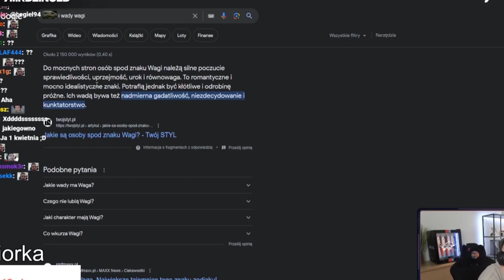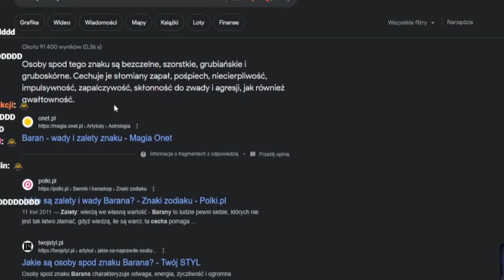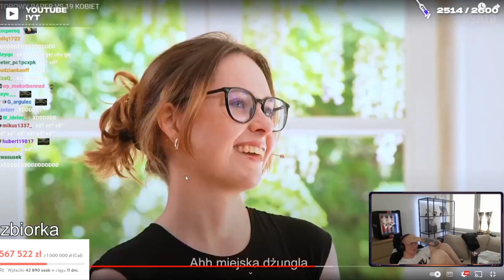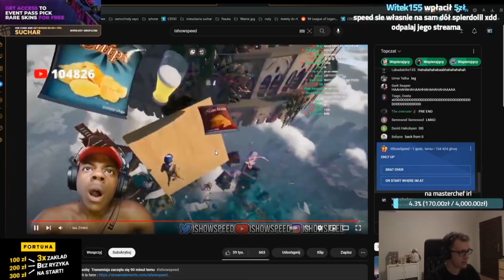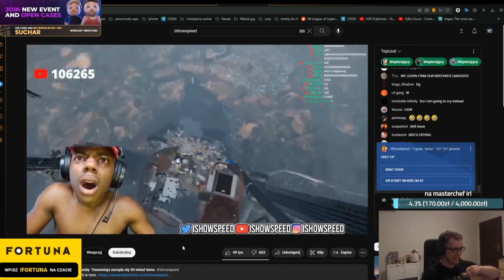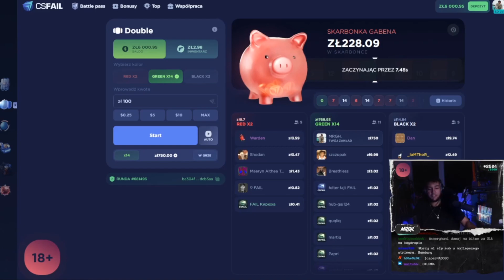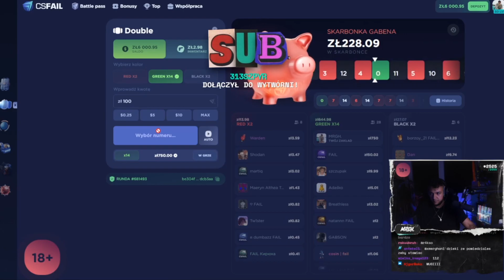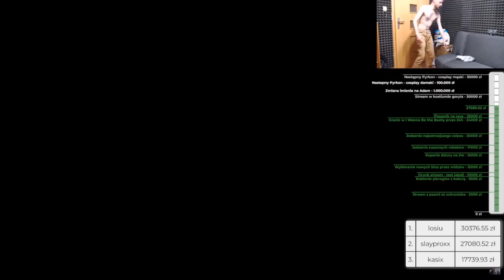DZINOLD KONGO NA CHACIE / NIEUDANE TORNADO / NAJOSTRZEJSZY CHIPS 💜TWITCH FUNNY MOMENTS💜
🤟MIŁEGO OGLĄDANIA🤟

🎬Najciekawsze momenty na polskim twitchu w ostatnim tygodniu🎬

💜Jeśli spodobały Ci się shoty to ocena i subskrypcja mile widziana💜

Wszystkie utwory należą do ich prawnych właścicieli. Fragmenty utworów są wykorzystane zgodnie z prawem cytatu.